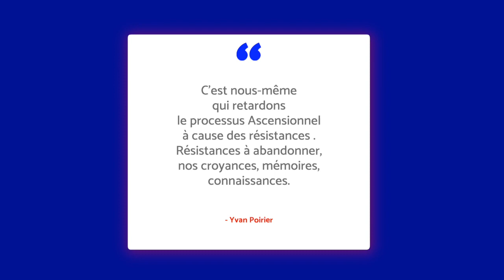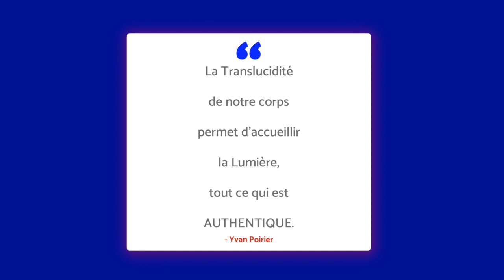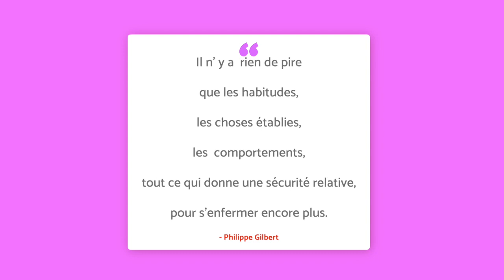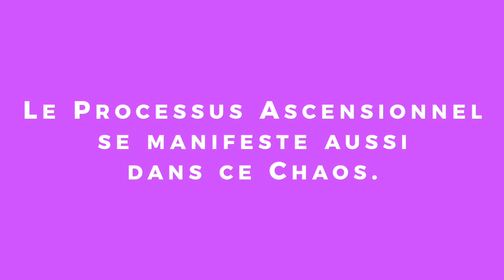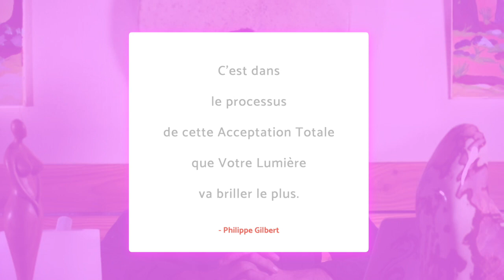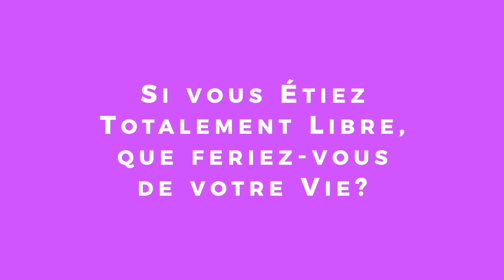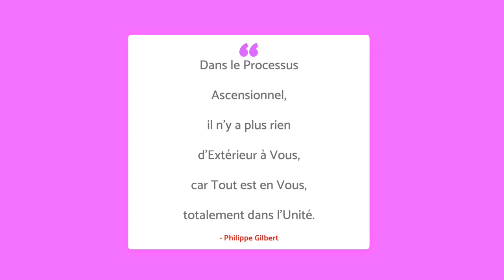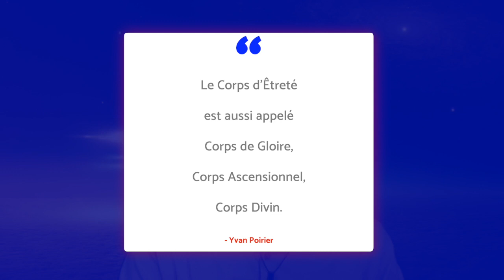C9 La Libération de L'Enfermement Séculaire-Vers l'Ascension Finale Philippe Gilbert-Yvan Poirier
Une co-création Philippe Gilbert Yvan Poirier.
Tu souhaites comprendre les mécanismes Ascensionnel? C'est ici: la disparition progressive de l'âme au profit de l'Esprit, la transmutation alchimique de la conscience liée à l'âme et à nos incarnations  en la A-Conscience. Les différents processus et phases du processus Ascensionnels , y compris les phénomènes physiques qui l'accompagnent sont présentés ici.

Tu souhaites harmoniser tes lieux de vie ou faire un soin d'évolution quantique avec Philippe:

Tu  souhaites découvrir les nombreux webinars de Philippe et Martine Gilbert Isadora :
* À la rencontre de nos Frères et Sœurs de la Confédération Intergalactique
* Devenir un Méta-Guérisseur
* Les Esprits de la Nature de l'Ascension
* Rencontre avec les Dragons
* Harmonisation des Lieux de Vie
* Libération par la Guérison de nos Blessures
* Les Êtres de l'Intraterre et leur rôle dans l'Ascension
* 1. Les Archanges - Aide dans la vie de tous les Jours.
* Développer sa A-Conscience avec les Maîtres Ascensionnés